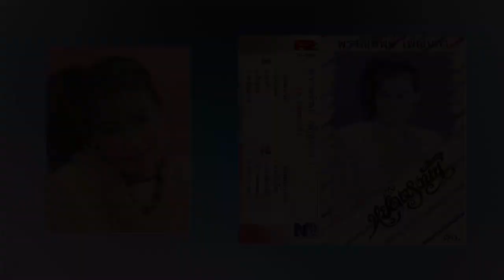คนมีรักเดียว(เเต่โรเนียวบ่อยจัง) ขับร้อง พรรณทิพย์ เพ็ญนภา [Audio]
เนื้อร้อง/ทำนอง : กริช ภูวนาท
เรียบเรียงฯดนตรี : ประยงค์ ชื่นเย็น ‘ รู้ตัวว่าโต..เป็นสาวเต็มที่หงุดหงิดสิ้นดีที่มีชายหมายปอง..บอกรักจริงใจจะอยู่ใกล้คอยประคองหนูก็อายตุ๊บป่องได้แอบมองไม่อยากเหลียว พอเริ่มสาวคนก็เฝ้าคอยมองค่ายิ่งกว่าเพชรทองคนรีบจองขอ..เอี่ยว  ทั้งแก่และหนุ่มต่างมารุมกันเกรียวบอกรักหนูคนเดียวที่แท้โรเนียวบ่อยจัง.. “